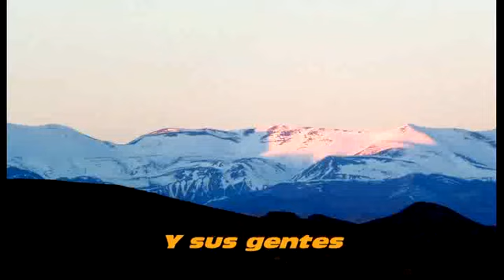Marruecos fin de año 2014